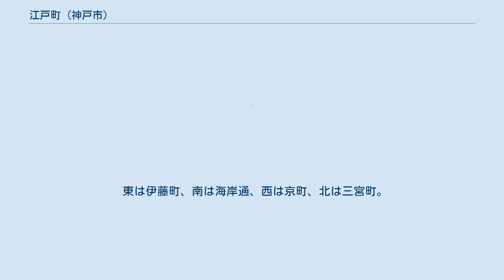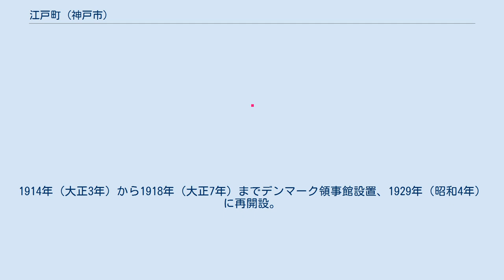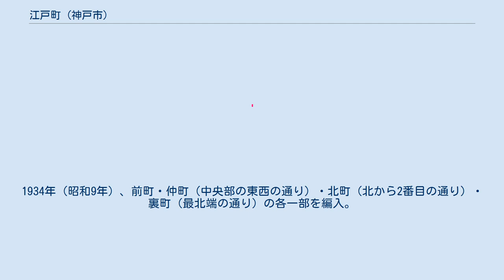江戸町 (神戸市)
日本 」 兵庫県 」 神戸市 」 中央区 」 江戸町 江戸町（えどまち）は兵庫県神戸市中央区の町名。
住民基本台帳に基づく2014年10月31日現在の人口は168人、面積は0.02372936km2。
 旧居留地の東から3番目の筋にあたる。
商業地域で事務所ビルが立ち並ぶ。
 東は伊藤町、南は海岸通、西は京町、北は三宮町。
 丁目には分かれず、居留地時代からの地番を他の町々と共用する。
 元は神戸外国人居留地内の東西5本南北8本あった道路のうち東から3番目の幅8.1m、長さ397.2mの道路に1872年（明治5年）に付けられた名前。
由来は「江戸」からで、他の道と同じく著名な地名から付けられた。
 これが正式な町名となったのは1899年（明治32年）に居留地が返還された時である。
 1901年（明治34年）から1918年（大正7年）までペルー領事館設置。
1914年（大正3年）から1918年（大正7年）までデンマーク領事館設置、1929年（昭和4年）に再開設。
1925年（大正14年）、播磨町から外人商業会議所が移転。
1927年（昭和2年）、神戸大阪外国人商業会議所と改称。
1929年（昭和4年）、海岸通一丁目に新築した神戸商工会議所内に移転。
1933年（昭和8年）、スウェーデン領事館が前町から移転。
後、京町へ移転。
1934年（昭和9年）、前町・仲町（中央部の東西の通り）・北町（北から2番目の通り）・裏町（最北端の通り）の各一部を編入。
 1965年（昭和40年）、第一回神戸市建築文化賞準賞を受賞する栄ビルが完工。
市庁舎第3庁舎として使われる。
 総数 [戸数または世帯数： 、人口： ] 『角川日本地名大辞典』（1988年）によれば市会議事堂・市民生協会館・リクルート神戸ビル・兵庫クレジットビル・ストロングビル・江戸ビル・神戸銀行協会・高砂ビル・三共生興スカイビル・日本銀行神戸支店があるという。